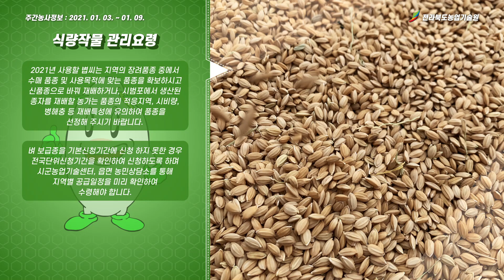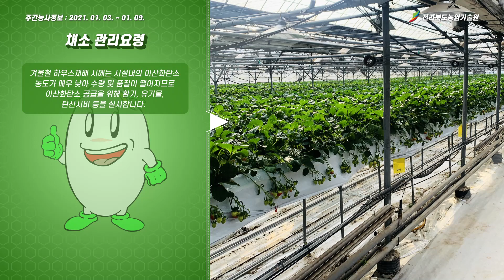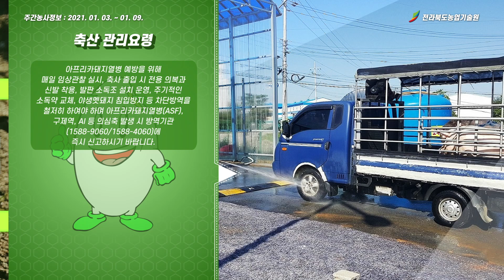[ 주간농사정보 ] 1월 첫째주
[ 주간농사정보 ] 1월 첫째주 (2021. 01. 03. ~ 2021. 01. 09.)

▶농업정보
• (기상) 기온은 평년(-1.8~0.2℃)보다 낮고, 강수량은 평년(1.6~6.1㎜)보다 적겠음  * 서해안과 제주도를 중심으로 눈이 내릴 때가 있겠음
• (저수율) 80.7%(평년 71.5%의 112.9% / 12. 28. 기준)

▶벼농사
• (볍씨준비) 전국단위신청기간 ‘21.1.4~1.29(공급시기 1.11~3.31)
• (벼 저온저장) 벼 저장은 15% 이하 함수율과 15℃ 이하 온도 및 70% 이하 습도 유지

▶밭작물
• (감자 시설재배) 파종할 때 알맞은 감자 싹 길이 3~5㎝, 남부지방 파종적기는 1월 중순까지이며 파종 후 투명비닐로 피복
• (종자준비) 우량종자 및 전용비료 준비, 봄감자 추가신청기간 ‘21.1.6.~1.18.

▶채소
• (시설채소) 적정습도 유지, 일조량 및 최저 한계온도 확보, 폭설대비
• (봄배추 육묘) 낮 온도 25℃이상 되지 않도록 관리, 적정 수분유지
• (고추) 두 개 정도의 품종을 선택, 신품종은 특성 및 관리요령 파악 후 도입

▶과수
• (계획수립) 2021년 영농계획, 병해충 방제계획, 과원 환경정비 실시
• (저장고) 저장 중 주기적 품질, 온도(0℃)·습도(90∼95%)·환기(1회/2주) 관리 통한 출하 시기 판단

▶축산
• (AI 차단방역) 야생조류 등 출입차단 및 방역철저
• (아프리카돼지열병 예방) 멧돼지 농가접근 차단 및 차단방역 철저
• (축사화재예방) 겨울철 축사 화재예방 전기설비 점검
• (사양관리) 축종별 적정 환경유지 및 사양·위생관리
• (구제역 예방) 백신접종 준수 및 정기적인 소독, 차단방역 철저

주간농사정보는 농촌진흥청 농사로에서 확인하실 수 있습니다.